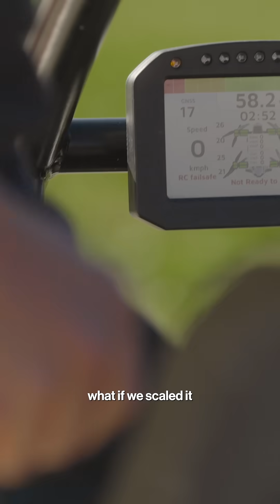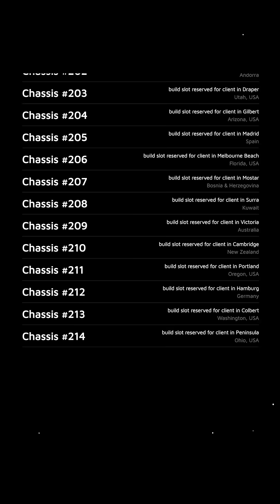How Flying Cars Became a Billion-Dollar Bet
Flying cars, or EVTOLs, are a new class of aircraft that's been attracting billions of dollars in investments.

Bloomberg Primer visits the companies and experts trying to get this technology off the ground.